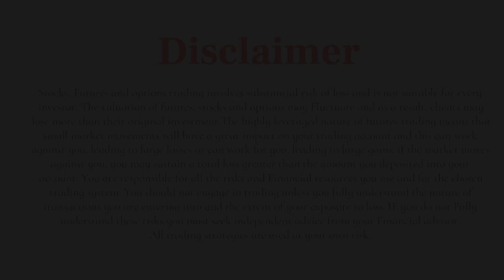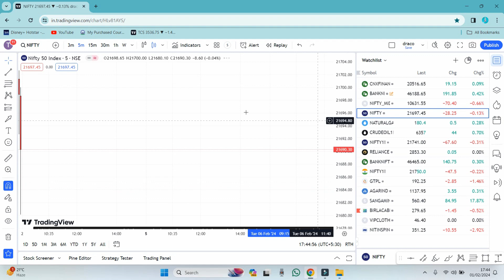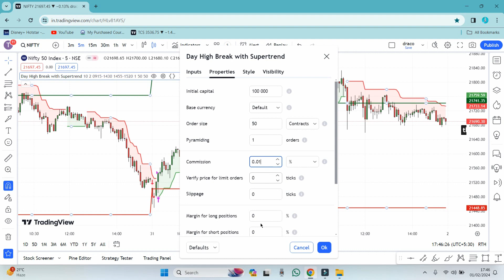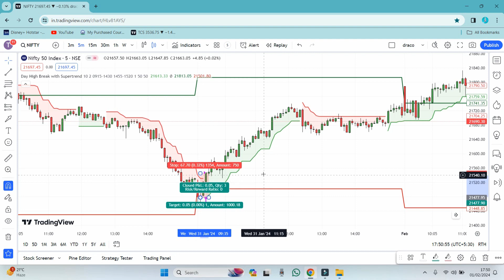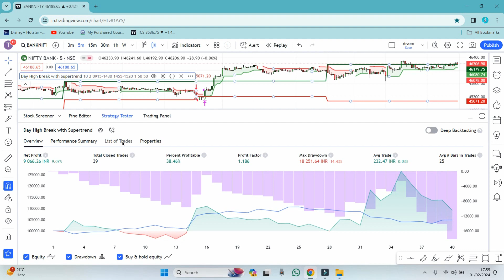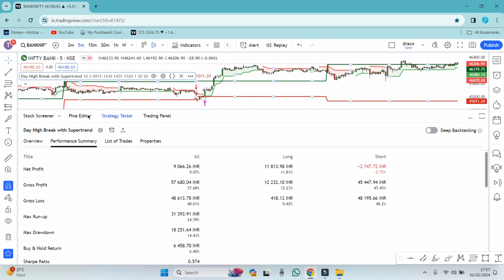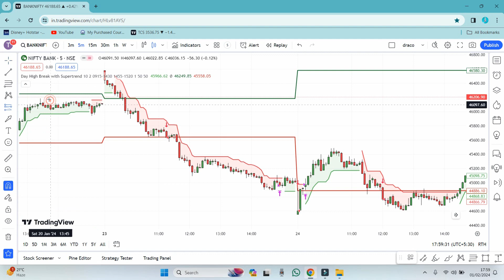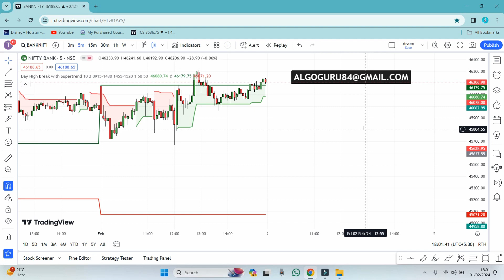Profitable day trading techniques- exploring the Day Breakout with Supertrend: Algo Trading strategy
Certainly! The "Day High-Low Breakout Supertrend Strategy" is a trading approach designed to capitalize on intraday market movements. Here's a brief description for a YouTube video:

📈 Unlocking Profits: Day High-Low Breakout Supertrend Strategy Explained

Welcome to [Your Channel Name]! Today, we're diving into the exciting world of day trading with a powerful strategy – the Day High-Low Breakout Supertrend. This strategy combines two key elements to help traders identify potential breakout opportunities and ride the trend for maximum profits.

🚀 What You'll Learn:

Understanding Day High-Low Breakout: Discover how to identify the daily high and low points in the market, crucial for spotting potential breakout zones.

Supertrend Indicator Mastery: Explore the Supertrend indicator, a dynamic tool that highlights the prevailing trend direction and potential entry points.

Setting Up Your Charts: Learn step-by-step how to set up your trading charts to effectively implement the Day High-Low Breakout Supertrend strategy.

Entry and Exit Points: Gain insights into precise entry and exit points, maximizing your profit potential while managing risks.

Real-Life Examples: Explore real-life chart examples to see how the strategy plays out in different market scenarios.

Risk Management Tips: Understand key risk management principles to protect your capital and trade with confidence.

Whether you're a seasoned trader or just starting, this video is packed with actionable insights to elevate your day trading game. Don't miss out on the opportunity to add a powerful tool to your trading arsenal.

If you're ready to take your day trading to the next level, this video is a must-watch!

Let's dive into the Day High-Low Breakout Supertrend Strategy – your path to potential profits starts here! 💹🚀